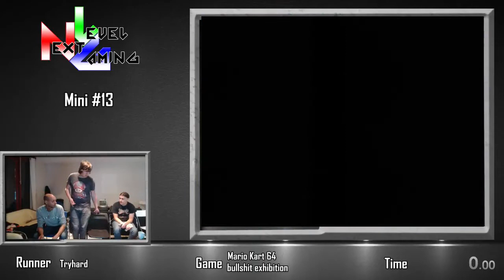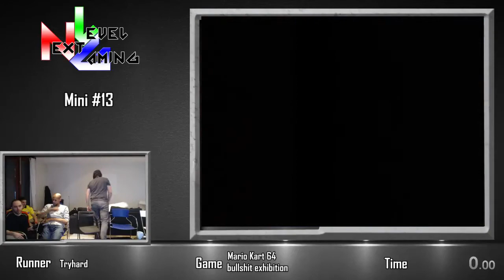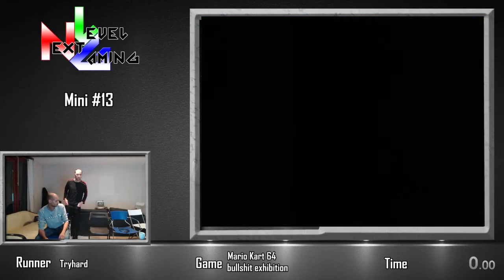Mario Kart 64 gameshark code exhibition @ Mini 13 - 2 / 2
Mario Kart 64 - NTSC - gameshark - moon-jump hack; runners: VAJ, MK64MR, J4sp3rr (Mini 13) -- Watch live